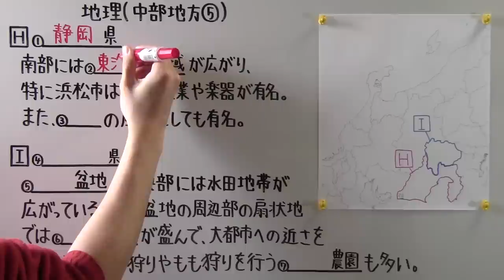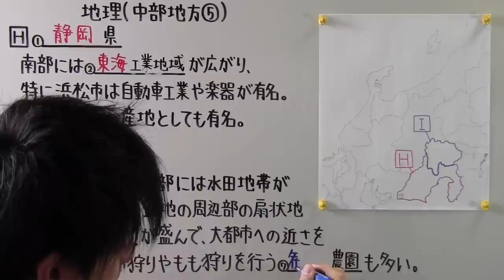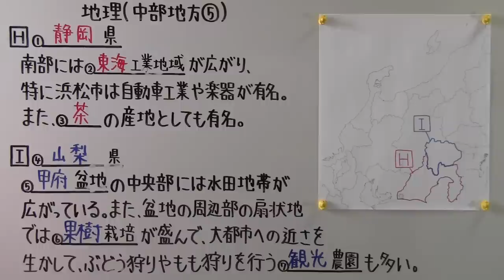【社会】 地理－６６ 中部地方⑤